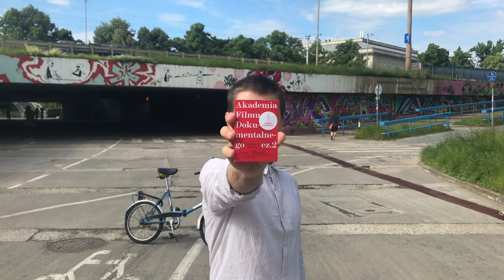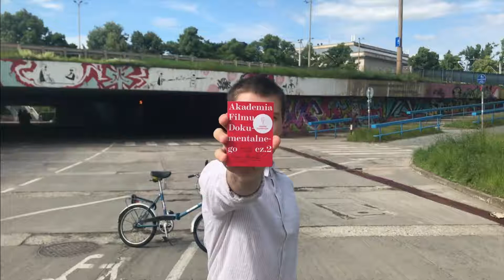Kacper Nożewski - film na zaliczenie Akademii Filmu Dokumentalnego UW cz. 2 (2019/20)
Praca do filmu „Polaroid. Błyskawiczne spełnienie marzeń”
Odnosi się do pytania: Możesz stworzyć film o wybranym przedmiocie. Co by to było? Jaką formę filmową byś wybrała? Jakie tematy, osoby, zagadnienia pojawiłyby się w Twoim filmie? (max. 5 punktów).